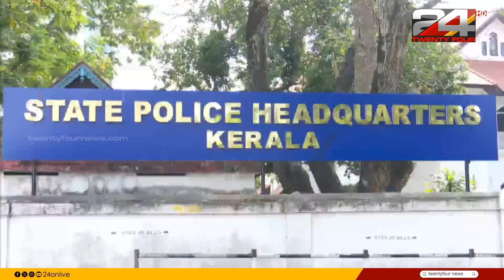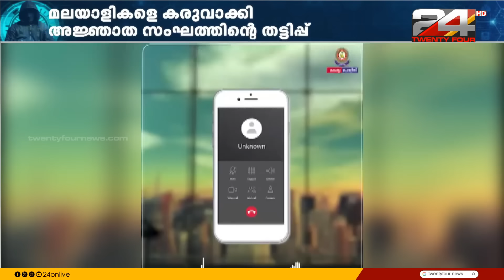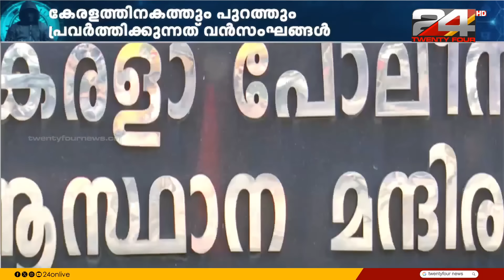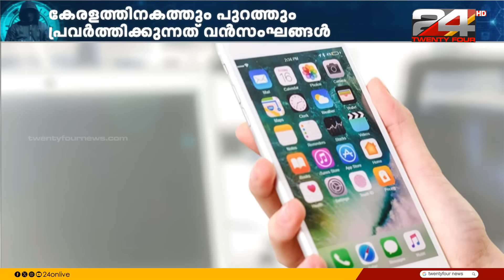മലയാളികളെ കരുവാക്കി അജ്ഞാത സംഘത്തിന്റെ തട്ടിപ്പ്; കേരളത്തിനകത്തും പുറത്തും വൻസംഘങ്ങൾ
മലയാളികളെ കരുവാക്കി അജ്ഞാത സംഘത്തിന്റെ തട്ടിപ്പ്; കേരളത്തിനകത്തും പുറത്തും വൻസംഘങ്ങൾ; ട്വന്റിഫോർ അന്വേഷണം  'തലവയ്ക്കല്ലേ തട്ടിപ്പാണ് '